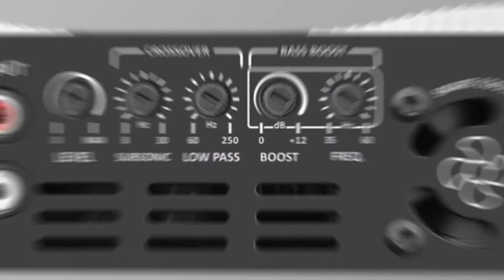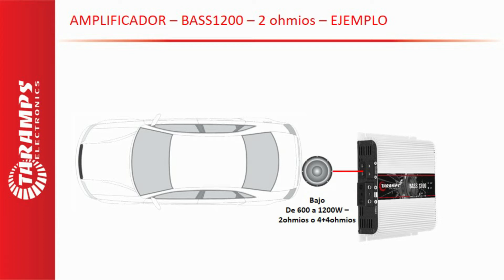AMPS TARAMPS #31 - USOS Y CONCEPTO - AMPLIFICADOR BASS1200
En este nuevo video, hablaré sobre el Amplificador Mono Taramps BASS1200.

BASS1200 - 1 ohmio
- Potencia Wrms - 1 Canal de 1200Wrms @ 1 ohmio a 14,4V
- Respuesta de Frecuencia - 8Hz a 250Hz (-3dB)
- Crossover Subsonic (HPF) - 8Hz a 30Hz
     Low-Pass (LPF) - 60Hz a 250Hz
- Bass Boost - Frecuencia Variable - 35Hz a 60Hz
        Intensidad - 0 a +12dB

BASS1200 - 2 ohmios
- Potencia Wrms - 1 Canal de 1200Wrms @ 2 ohmios a 14,4V
- Consumo Musical - 53,5A

- Link con las informaciones completas del amplificador Taramps BASS1200 - 1 ohmio

- Link para lo Manual del amplificador Taramps BASS1200 (PDF)

Canción: JNATHYN - Rise [NCS10 Release]